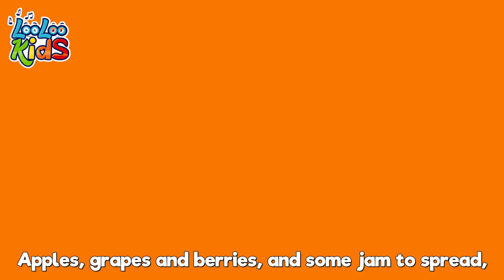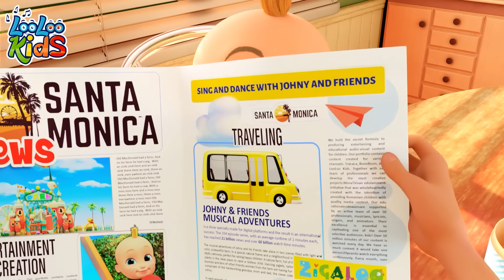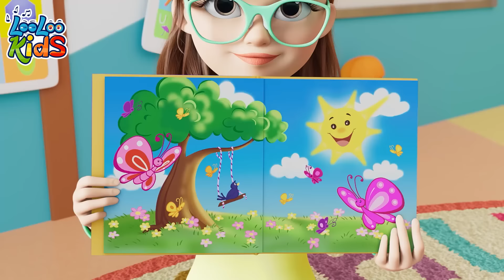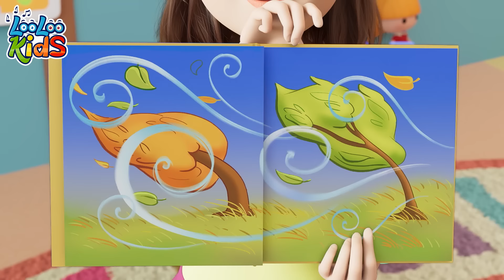Peek a Boo | Let's Have Fun Together | LooLoo Kids Nursery Rhymes Compilation!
🌈 Welcome to our Magical World of Nursery Rhymes and Kids Songs! 🎶👶

Hello there, little stars and their wonderful grown-up friends! 🌟 Get ready for an enchanting journey into the land of joy, laughter, and delightful melodies. 🎵 Our channel is a treasure trove of Nursery Rhymes, Children's Songs, and Kids Tunes, specially crafted for our tiny audience up to 3 years old. 🧒👧

Dive into a world filled with catchy tunes and heartwarming rhythms designed to captivate the hearts of our little ones. 🎉 From classic nursery rhymes that have stood the test of time to modern children's songs that will have everyone tapping their toes, our channel is a vibrant celebration of childhood. 🌈

🎨 A Symphony of Colors and Smiles! 😊🎨

Immerse your tiny tots in a kaleidoscope of colors and smiles as they dance and sing along with our lovable characters. 🌟 Each video is a mini masterpiece, combining the magic of music with the joy of playful animations. 🎤

👩‍👧‍👦 Quality Family Time! 💖

Gather 'round with your little ones for quality family time. Our channel is not just about songs; it's about creating precious moments that will be cherished forever. 🌈✨

🌟 Thank You for Being a Part of Our Musical Family! 🎤👶

As we say goodbye, we want to express our deepest gratitude for joining us on this musical adventure. 🌟 May the melodies linger in your hearts, and may every note bring joy to your little ones. Until next time, keep singing, laughing, and spreading love! 💕🎶

👋 Farewell, Dear Friends! See You Soon! 🌈✨

00:00:00 - Peek-a-Boo
00:01:59 - Pin Pon
00:03:47 - Little Bo-Peep
00:05:27 - Two Little Dickie Bird
00:07:16 - Wash you hands
00:09:15 - Fly a Kite
00:12:58 - This Little Piggy
00:14:44 - Going To The Market
00:16:51 - Playing in the Backyard
00:18:58 - Who Took The cookies
00:21:03 - Are We There Yet
00:24:28 - Bingo
00:26:23 - Barber, barber, cut my hair
00:28:23 - My Little Bee
00:30:04 - Hot Cross Buns
00:31:20 - We Have Fun
00:33:50 - Baby shark
00:35:41 - The Muffin Man
00:37:38 - Miller You  Sleeping
00:39:12 - One Little Finger
00:41:37 - Hickory Dickory Dock
00:44:02 - Old MacDonald
00:45:20 - Five Little Ducks old
00:47:10 - Phonics Song
00:49:27 - Number Song
00:51:25 - Funny Face Song
00:53:52 - Pussy cat
00:55:35 - Looby Loo
00:57:46 - Ten in bed
01:00:18 - Phonics
01:02:35 - The Mouse Tail
01:04:28 - Baby Shark
01:06:10 - One Little Finger
01:08:38 - Johny Johny Yes Papa Johny
01:10:22 - Weather
01:13:21 - Hey Diddle Diddle
01:14:56 - Under a Button
01:16:14 - Ribbit, Ribbit
01:18:09 - Apples and Bananas
01:20:57 - The Finger Family
01:23:01 - Down By The Bay
01:24:48 - Skidamarink
01:26:22 - Are You Sleeping (Brother John)
01:28:42 - Pussy Cat, Pussy Cat
01:30:13 - Musical Instruments
01:32:35 - Baa Baa Black Sheep
01:34:28 - Ten in a Bed
01:36:55 - Five Little Monkeys
01:39:11 - My two little hands
01:41:36 - Pat-a-Cake
01:42:33 - Hide and Seek
01:45:44 - One Potato, Two Potatoes
01:47:27 - Animal Sounds
01:49:23 - The Helpful Little Girl
01:50:54 - Down in The Jungle